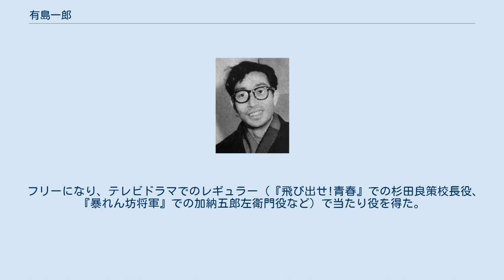有島一郎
有島 一郎（ありしま いちろう、本名；大島 忠雄〈おおしま ただお〉、1916年3月1日 - 1987年7月20日）は、日本の俳優。
旧制名古屋中学校卒業。
有島一郎一座に始まり、小夜福子一座、劇団たんぽぽ、劇団空気座、松竹大船、東宝芸能を経て、最後はフリーだった。
俳優・歌手のRomi（成田路実）は孫。
 有島一郎の写真、『家庭全科』1962年11月号より。
 鉄工所経営者の長男として生まれる。
 日置尋常小学校を経て名古屋中学に入学。
その頃から芝居好きで、学生時代は学芸会の花形であった。
が、両親が相次いで亡くなる不幸に見舞われ、自活を迫られる。
 1933年、俳優を目指して当時の人気スターだった田村邦男に弟子入り。
十代で軽演劇の世界へと飛び込む。
 1936年に上京。
新宿のムーラン・ルージュに入り、次第に頭角を現す。
 1940年にまさ子夫人と入籍。
 有島一郎一座を結成するが長続きせず、小夜福子一座、水の江滝子率いる劇団たんぽぽと渡り歩くうちに終戦を迎える。
 終戦直後に堺駿二と劇団空気座を旗揚げするも、すぐに脱退。
結局は、三木トリロー・グループの池袋公演に出演したことがきっかけとなり、NHKラジオの『日曜娯楽版』に出演して全国的に有名になる。
 1947年、『若き日の血は燃えて』で映画デビュー。
 1955年から東宝と専属契約を結び、森繁久彌や三木のり平らと並ぶ喜劇役者としての地位を確立する。
 テレビドラマでは『ありちゃんのおかっぱ侍』で主役を演じる。
 舞台では菊田一夫率いる「東宝ミュージカルズ」で三木と共に中心的役割を果たす。
 山田洋次監督の『なつかしい風来坊』辺りより、ペーソス漂う演技で新境地を開拓。
 1966年、『暖春』での演技でアジア映画祭最優秀助演男優賞を受賞。
 1972年、専属契約を解除。
 フリーになり、テレビドラマでのレギュラー（『飛び出せ!青春』での杉田良策校長役、『暴れん坊将軍』での加納五郎左衛門役など）で当たり役を得た。
 1987年6月1日頃から体調を崩し松平健主演の明治座舞台を降板し日比谷病院に入院するも、7月20日午後1時10分に心不全のため死去（享年71歳）。